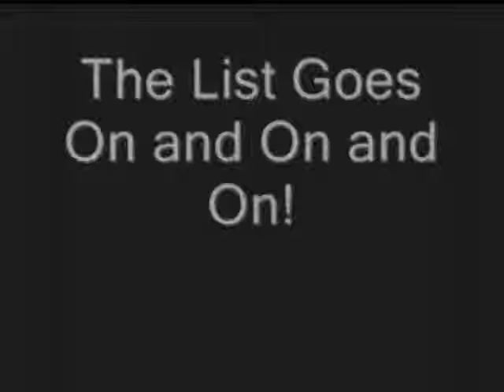My TV Production Project (40's TV)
My tv project

nothing special so be nice! :)